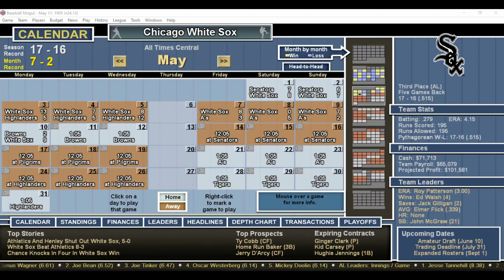DH 924 Baseball Mogul Year 1905 St Louis Browns at Chicago White Sox